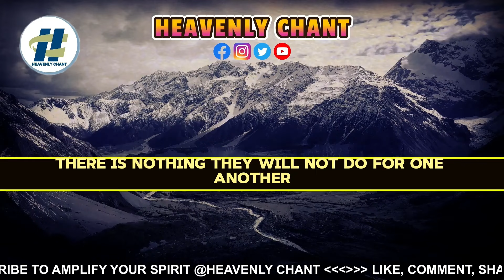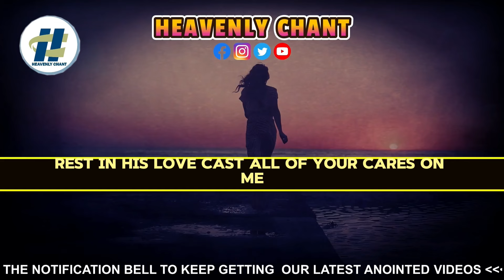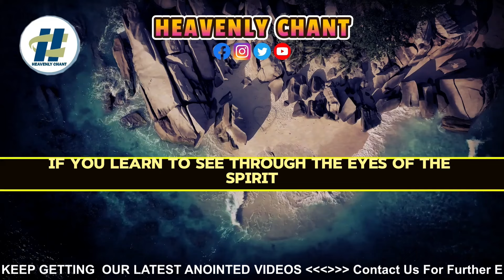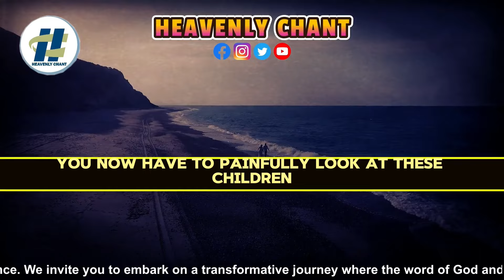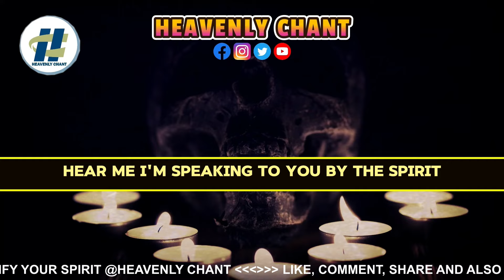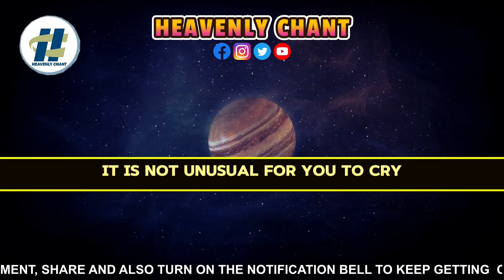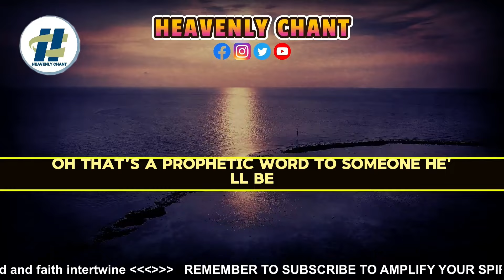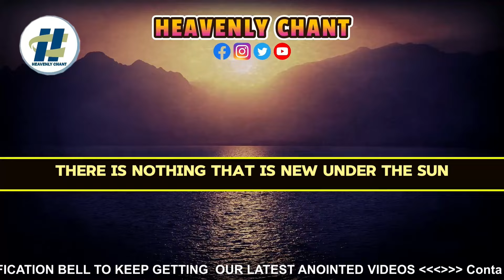WHENEVER UNCOMFORTABLE SEASONS ARISE IN YOUR LIFE ENGAGE THESE KEYS WITH Apostle Joshua Selman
In challenging times, learn powerful keys to navigate uncomfortable seasons with grace and wisdom. Discover effective strategies to overcome adversity and find peace amidst uncertainty. This video explores practical insights on thriving and growing during difficult times, offering guidance and encouragement for those facing life's trials.